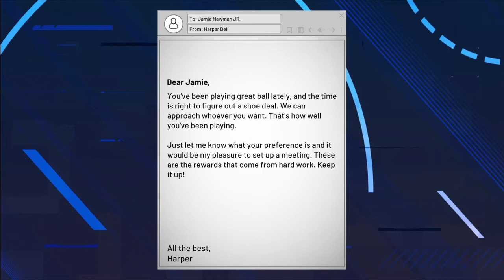Our First NBA Game NBA2K21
The first time jamie Newman touches the court!